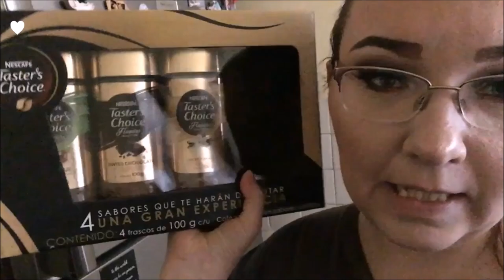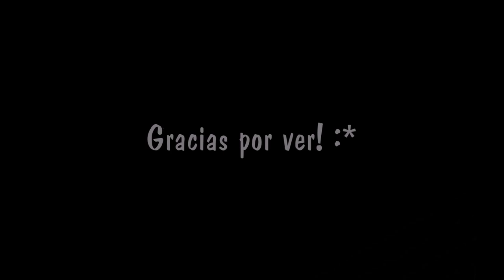Vlog #4! Un poco de todo: maquillaje, parque, centros comerciales, comida colombiana, etc.! :)